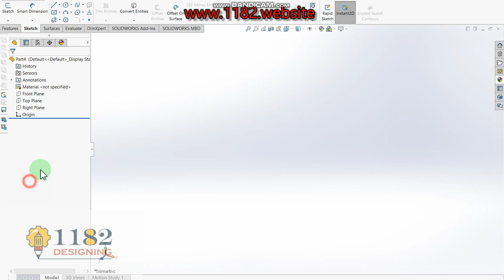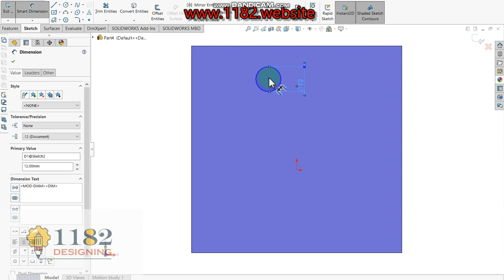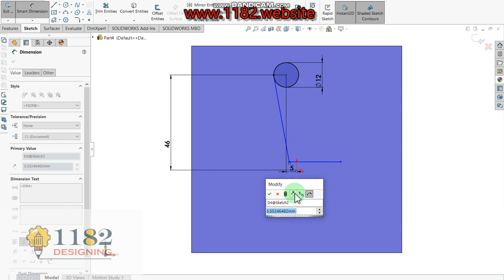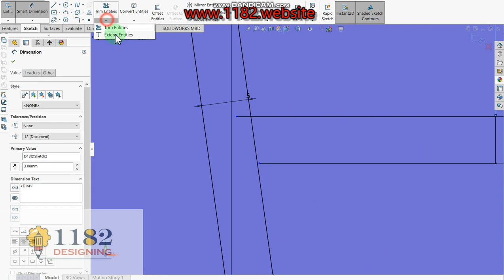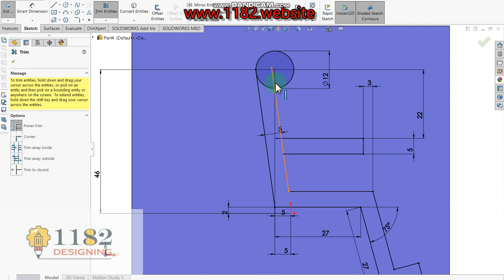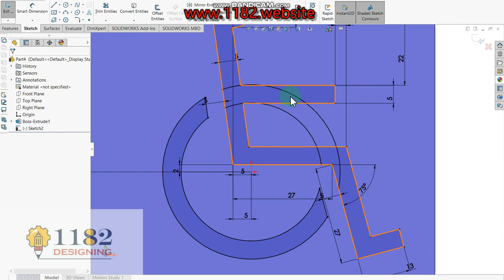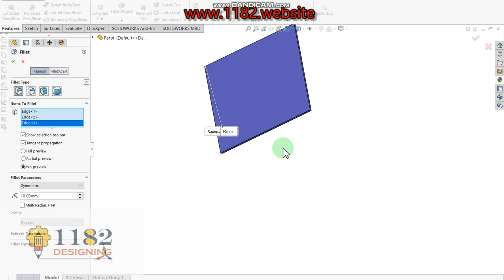How to Design a 3D Handicap road sign logo in Solidworks?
Hello friends, today I will be showing how to make a 3D Recycle And Recover Plastics logo modeling in Solidworks.  This tutorial explains it step by step in detail so it is easy to follow at any level.